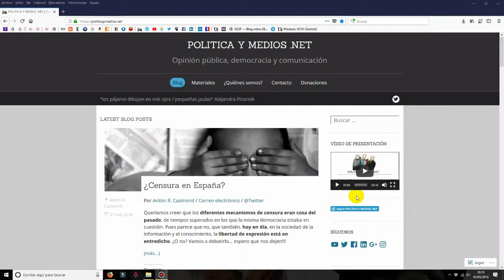Factores para la democracia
El politólogo norteamericano Seymour Lipset describre una serie de factores necesarios para la instauración y el mantenimiento de un régimen democrático. Entre ellos se priman los económicos, pero hay más: industrialización, vida urbana, nivel de renta, nivel educativo y amplitud de la clase media.

Más artículos interesantes en nuestro blog y, sobre todo, en las Unidades Docentes de Comunicación y Ciencia Política

Imagen de Seumour Lipset obtenida de la Wikipedia en lengua inglesa

¡¡¡Salud y ciencia!!!